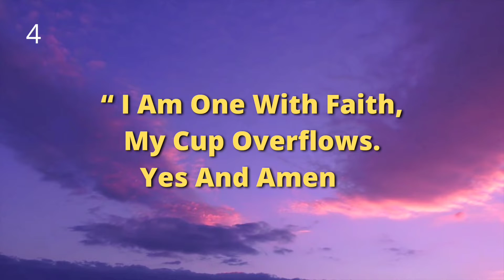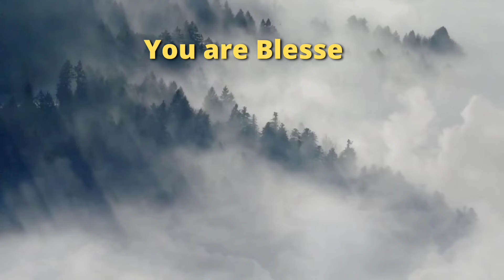Say It 11 Times Right now ~ Receive An Unexpected Miracle This Month 🤑💰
The Truth About Manifestation, and what they don't want you to know

Discover The Fastest Way To Help You Manifest Whatever You Want Into Your Reality

Ready to meet your soulmate?

Universe wishes you to realize this today 🌈🥳

Click to realize if it resonates with you..🌼❤️

Share this message on your own circle of relatives and buddies in addition to folks who want steering from the universe 🙏🌼🦋

Related Keywords -
universe message
miracle prayer
money magnet
god message for you
the secret
angel numbers
miracle prayer for finances
miracle prayer mitchell gibson
miracle prayer fernando perez
miracle prayer to jesus
miracle prayer for financial help
universe message miracles happen overnight
miracle prayer that works immediately
universal message for me
god message
gods message
gods message
Jesus
Jesus blessing message
lord helps
law of attraction
God says
self attraction
love yourself
motivational
faith
message of God
god
divine message
god message for me today
Christian motivation
Jesus quotes
loa
universe message
Christian motivation
god message today
god affirmation
faith quotes

faith quotes, spiritual
Credits:
Canva
Pixabay
Pexels